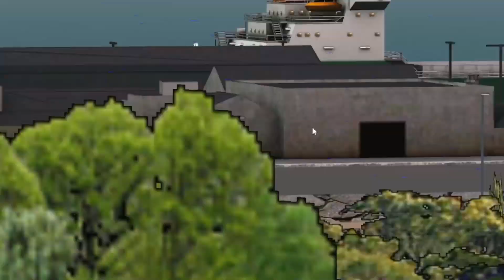Carnival Miracle departing Port Miami into the sunset.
Watch as the Carnival Miracle departs the world busiest Port into a cruise of fun!